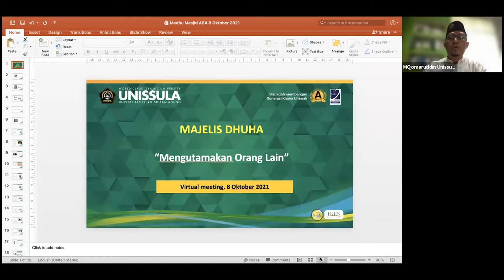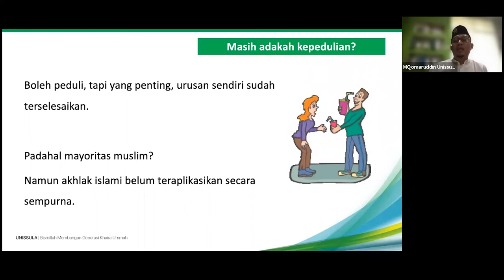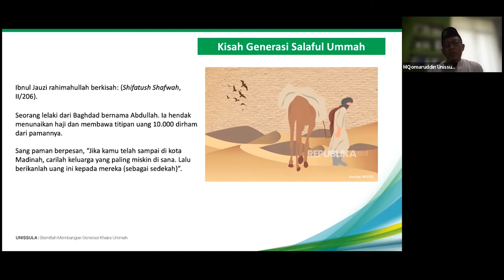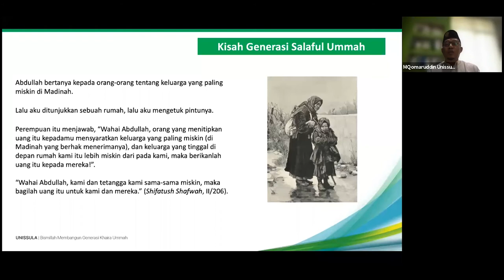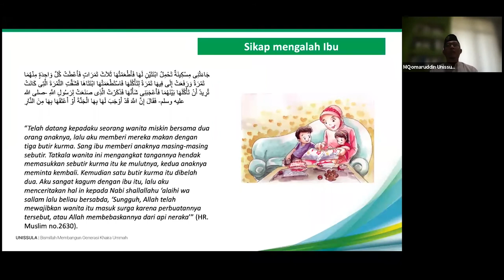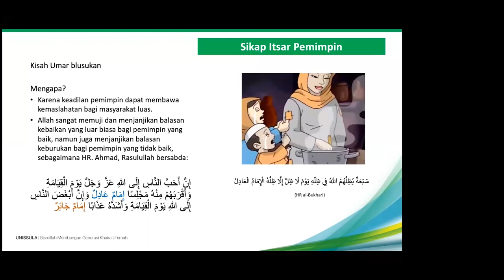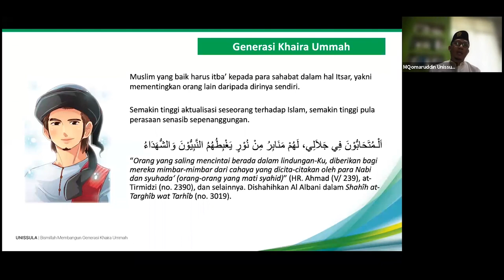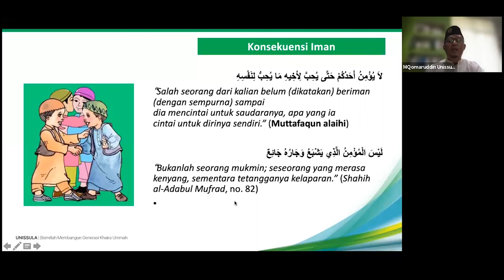Majelis Dhuha 6 "Mengutamakan Orang Lain " bersama Muhammad Qomaruddin, ST. M.Sc., Ph.D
Kajian Tendik / Kajian Majelis Dhuha  episode ke 6 disampaikan oleh Muhammad Qomaruddin, ST. M.Sc., Ph.D

Beliau merupakan Wakil Rektor 3 UNISSULA

Materi kali ini membahas tentang "Mengutamakan Orang Lain"

Kajian terlaksana hari Jum'at, 8 Oktober 2021

Melalui Daring.